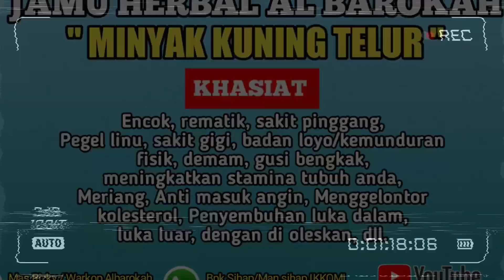JALAN RAYA SUKOHARJO| KE,STASIUN KERETA API| KEPANJEN MALANG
PERJALANAN DARI JALAN RAYA SUKOHARJO MENUJU KE,STASIUN KERETA API| KEPANJEN MALANG
VIDEO RECORD BY GUS MET OFFICIAL
Assalamualaikum warahmatullahi wb.

Dan juga yang tak kalah penting nya sahabat semua dapat menziarahi nya, Terkhusus para sahabat pecinta ngalap barokah/ziarah kubur.

Semoga Allah SWT. selalu memberikan Anda dan Keluarga semuanya kesehatan, kebahagiaan, keluarga yg sakinah mawadah warohmah, kemudahan dalam segala urusan, rezeki yg banyak dan barokah, ilmu yg bermanfaat, sukses dunia akhirat, selalu dalam lindungan Allah SWT. dimana pun kalian semua berada, Aamiin ya rabbal alamin...🙏
ARTIALAMATMENDIRIKAN RUMAH
PEKERJAAN YANG COCOKUNTUKHARILAHIR